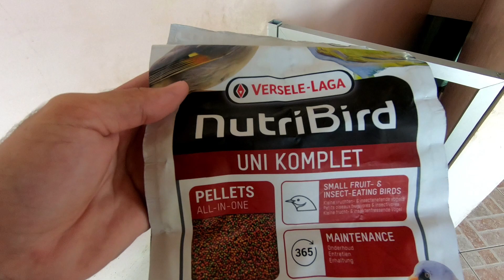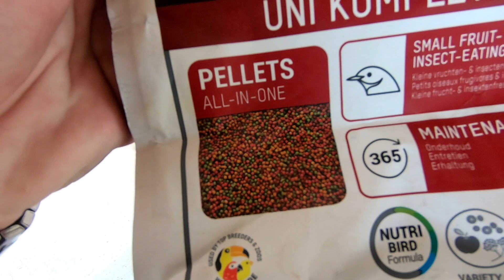REVELEI A MINHA PAIXÃO!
Faaala meu povo!
No vídeo de hj vocês vão conferir a mina rotina com as minhas aves com grandes promessas para esse ano!